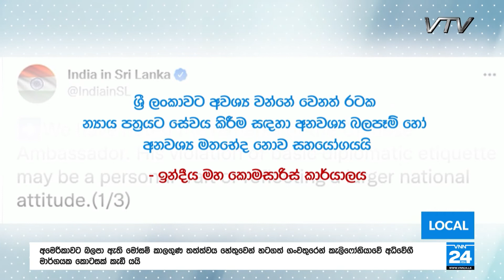ශ්‍රී ලංකාව සම්බන්ධ ඉන්දු චීන ගැටුම - VNN24